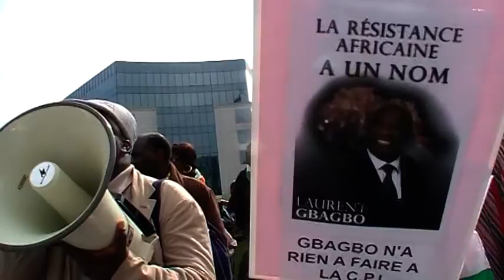Manifestation de la Résistance patriotique à Bruxelles devant l'UE-8 mai 2013